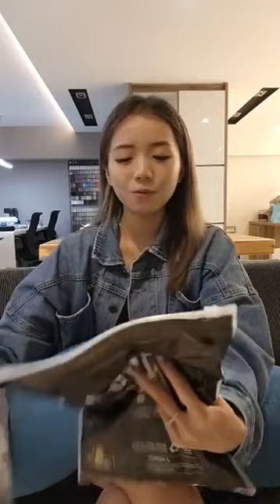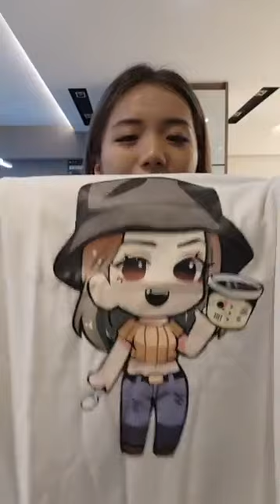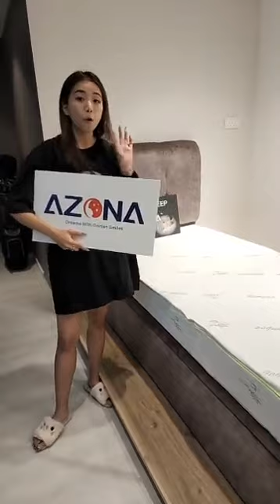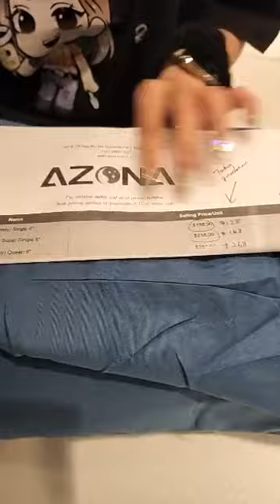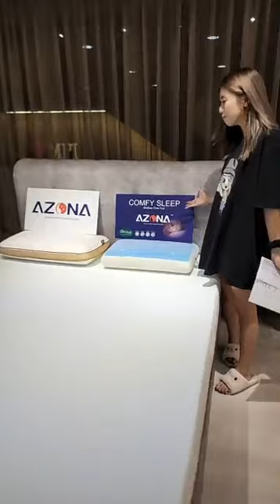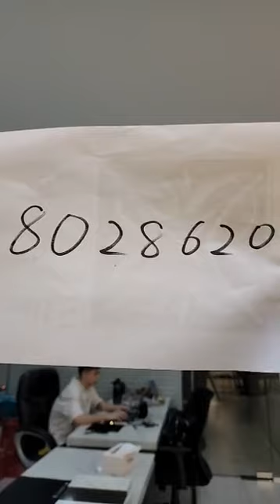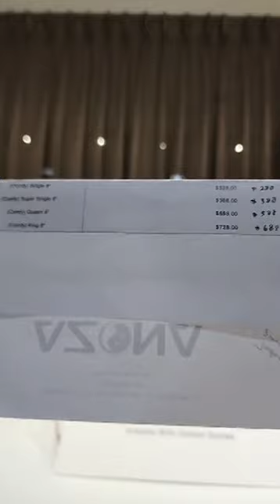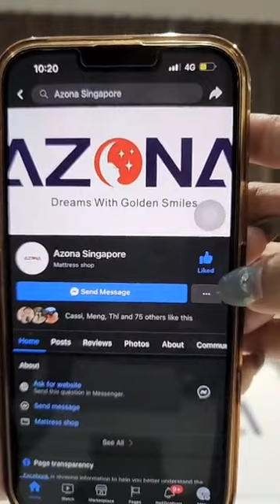巧儿的衣服终于来了，赶快订阅王雷柑你拿